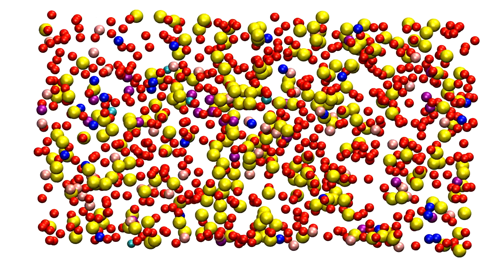Rhyolitic Magma - Take Two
Since the Sisu supercomputer is still on a maintenance break, I'm going to have to do most of the simulations on my home computer, which (in the case of 1000+ particles) can be a bit cumbersome.

Here is a slightly longer look in to the "evolution" of rhyolitic magma.  It's mostly composed of SiO2,  Al2O3, Na2O and K2O, bu there are traces of iron as well.

The simulation is done in a parallelepiped periodic boundary box which has the volume of  507000 Å³, which is equivalent to 5.07E-7 µm³.  So if you were to make 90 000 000 copies of this system, you might be able to see it with a naked eye, under perfect conditions. Although the video is 56 seconds long, the actual time passed in this simulation is 5,0x10⁻¹² seconds, or 50 picoseconds.

The system has a pressure of 20 kbar and a temperature of 1473 K.

The next step is to combine this system with another one, consisting of ~100 CO2 molecules. Can't wait to get to work with that.

The simulations are done with DL_POLY Classic and visulized with VMD. The simulations are based on the work of N. Sator and  B. Guillot.